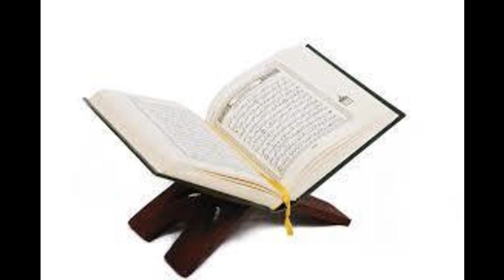Karantabaa Q&A Rulings on giving zakat ul fitr